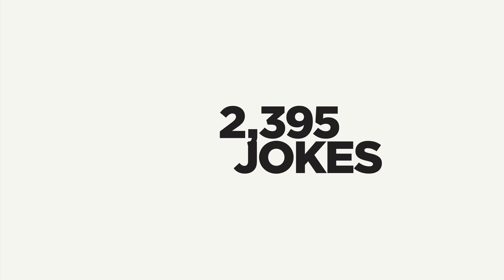The Standups (Saison 3 sous-titré) | Bande-Annonce en Français | Netflix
À Los Angeles, une nouvelle vague de comiques s'empare de la scène pour des numéros de 30 minutes avec blagues narquoises, anecdotes hilarantes et confessions gênantes.

Season 2 - Netflix is serving up another round of non-stop laughs with the second season of the hit Original comedy special series, "The Standups," featuring six 30-minute sets from six comic breakouts. Filmed live at the Globe Theatre in Los Angeles, "The Standups" features the comedic talents of Rachel Feinstein, Kyle Kinane, Joe List, Brent Morin, Aparna Nancherla, and Gina Yashere.
Season 1 - What’s better than one stand-up special? Find out when Netflix releases “The Standups,” a comedy special featuring six 30-minute episodes where six up-and-coming comedians take the mic to show off their material to the world. In “The Standups,” filmed live at the Cicada Restaurant and Club in Los Angeles, each comic brings a uniquely fresh and hilarious take on life in this intimate series of comedy shows. “The Standups” features the comedic talents of Nate Bargatze, Deon Cole, Fortune Feimster, Nikki Glaser, Dan Soder and Beth Stelling.
Visit The Standups on Netflix.

The Standups
Bande-Annonce en Français (Saison 3 sous-titré)
Netflix

Première sur Netflix le 20 mars 2018

Rachel Feinstein, Kyle Kinane, Joe List, Brent Morin, Aparna Nancherla

A16 Déconseillé aux moins de 16 anssexual content, inappropriate language